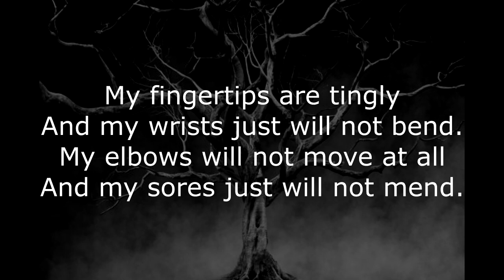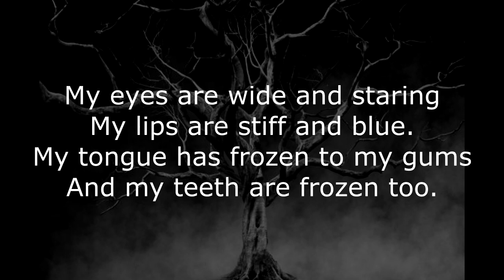FROST BITE 3-D - A SHORT HORROR STORY From C.C. Mac and The Lunacy Machine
Enjoy this short horror story I call... FROST BITE